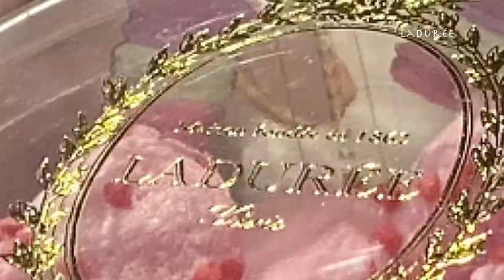Beautiful croissant of Champs Elysees ■ Ladurée ,PARIS /France ■シャンゼリゼの美しいクロワッサン ■ パリ・ラデュレ本店■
The Ladurée's croissants are delicious and photogenic.
It has been selected as the 24th place in the Figaro ranking.
パリのシャンゼリゼ通りにあるラデュレ本店。フォトジェニックなこのクロワッサンは、フィガロランキングにも選出されています。

Please enjoy the close-up of delicious croissants and the view of the Champs Elysees and the beautiful interior.
美味しいクロワッサンとシャンゼリゼ通りから美しい店内の様子をご堪能ください。

++ Information ++

Ladurée （ラデュレ　本店）

[Open / 営業日時 ]

Open Mon.-Sun. 10:00 - 18:00.
月曜日〜日曜日　10:00 - 18:00

[Adresse / 場所 ]
75 Av. des Champs-Élysées, 75008 Paris, France